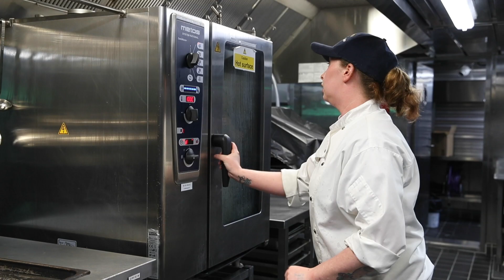Working as a Chef Apprentice in the Royal Fleet Auxiliary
Want to learn your trade as a chef? When you start a catering career in the Royal Fleet Auxiliary, you get all the training you need to become a key part of a working kitchen. And it’s not just about professional development. As a Chef Apprentice, you’ll also enjoy a unique lifestyle, with global travel and mates for life. Interested? Take a closer look at the role

Got questions about joining? or by calling our team on 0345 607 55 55.